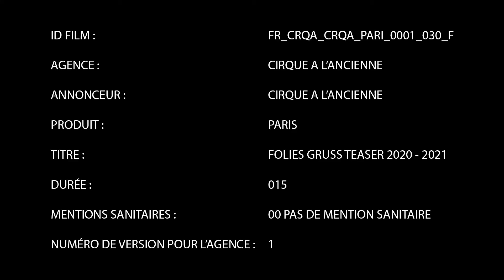Les Folies Gruss - Vidéo BFM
Ici les artistes sont vos hôtes